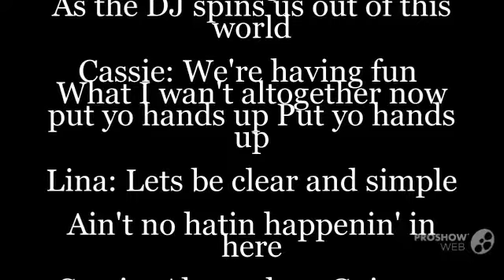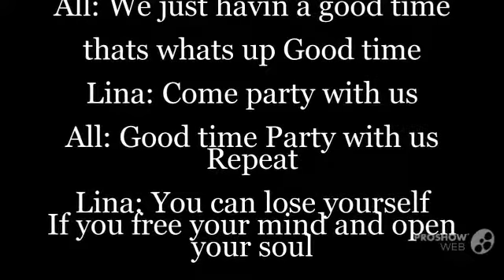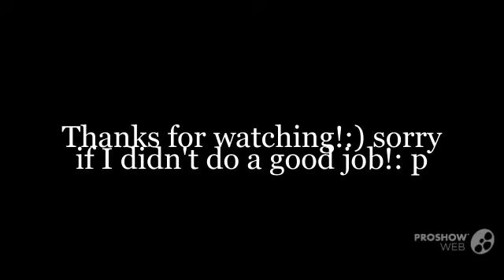My New Slideshow